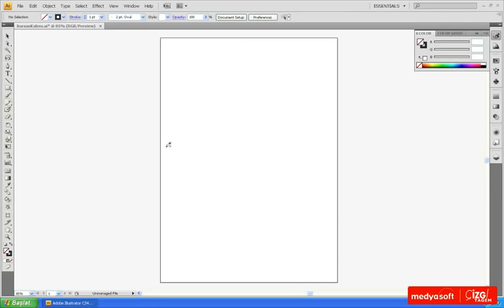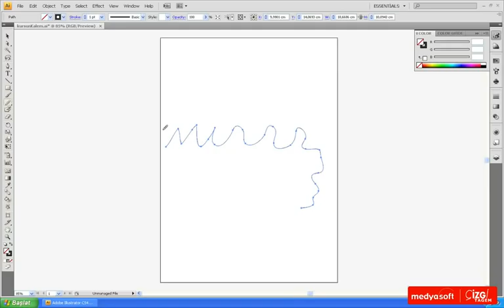Adobe Illustrator CS4 0406: Kurşun Kalem Aracı